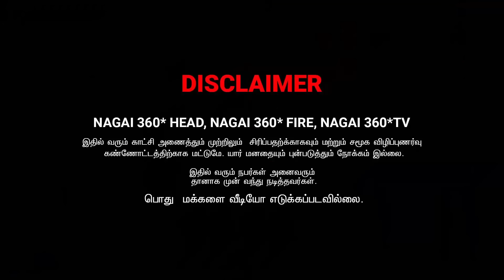NAA SIVENENU THANADA POIKITTU IRUNTHA | MS SARATH LEE | NAGAI 360 FIRE